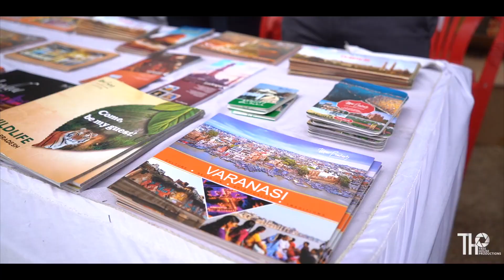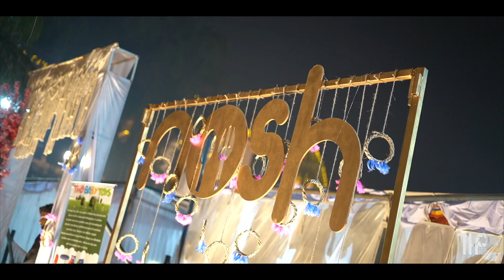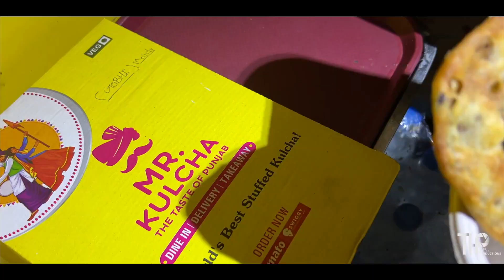Food Festival | Nosh by Utsav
This video showcases a vibrant food festival that celebrates the rich culinary traditions of Lucknow. Through a series of captivating visuals and mouth-watering food shots, viewers will be transported to the festival grounds, where they will have the chance to sample a wide variety of Lucknowi dishes, from succulent kebabs and biryanis to delectable sweets and desserts. The festival also features live music and dance performances by local artists, adding to the festive atmosphere and creating a memorable cultural experience for attendees.